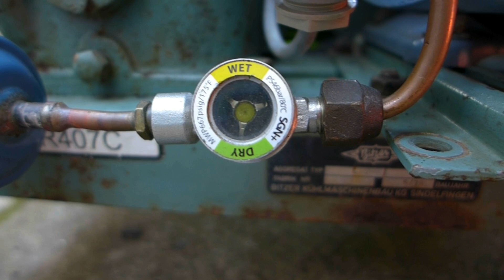Maja Scherbeneis Maschine - Flake Ice Machine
Bitzer type 1 open drive compressor.
750W Motor
R407c refrigerant
2.5kg/h ice